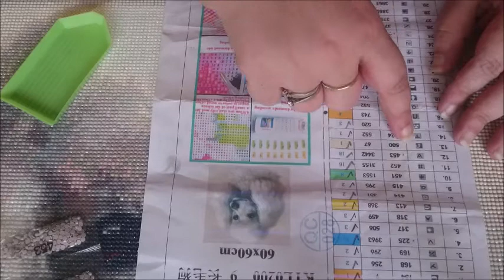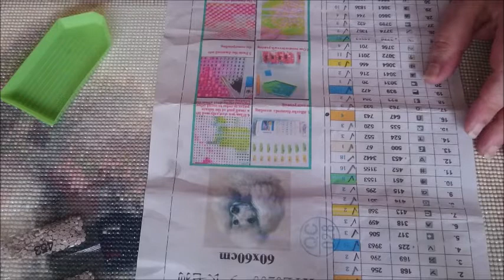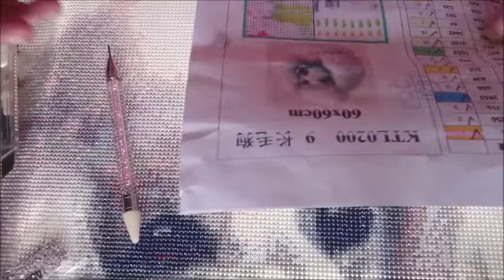Diamond Painting / finish the poodle, and trying a new way to clean drills with oils part 1/2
Today i finaly got the new drills from the seller Alice z from aliexpress, i sadly cant recommend this seller, as you have seen in some of the other videos i have made with the poodle you have seen how many bad drills there where.

Today in the drills i got, one of the color was full of oil so trying a new way to clean them, not fun to wash them.